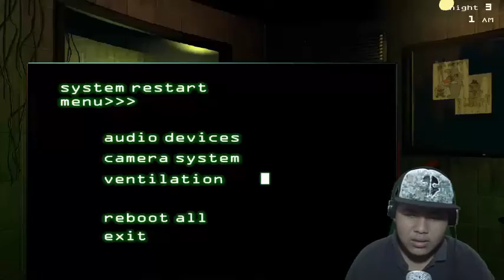five nights at freddy's (Indonesia Gameplay) (#2 dan 3)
five nights at freddy's (Indonesia Gameplay)
OMG, This game i can't beet the old Bunny Night 2,...F*&K This Game. FNAF2 FNAF 3
Comment As Lot You Can

Five Night At Freddy's 3
five night at freddy 3
fnaf 3
game horror indonesia
indonesia
gameplay
game
game horor
horor
horror
five night at freddy indonesia
five night at freddy 2
youtuber
indonesia
Youtube Gaming
Gameplays
Gameplay
Five Night At Freddy's 2 Indonesia
Indonesia
SatrioGamings
Youtuber
Gamer
Game
Game Horror Indonesia
Horror Game Indonesia
Horror Game
Game Horror
Scary
Funny
Lucu
lucu
Five Night At Freddy's 3 Indonesia
indonesia
FNAF
FNAF 2
FNAF 3
fnaf'
fnaf 2
fnaf 3
Jumpscare
Scare
horor
Game Horor
Gaming